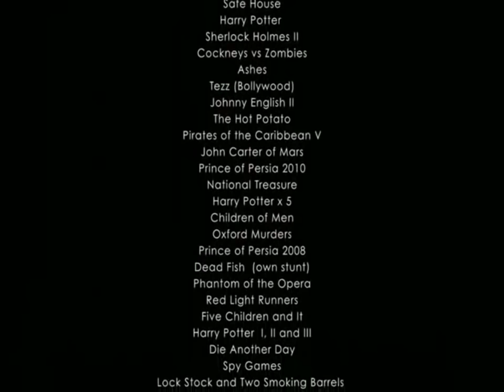- ROCKY TAYLOR - One of the BEST STUNT SHOW REELS I´ve ever seen!!!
ROCKY TAYLOR is a legend!!! In the business for over 55 years and I have had an interview with him for my book "Stunning Stunts"

STUNNING STUNTS new amazing weekly showreel time